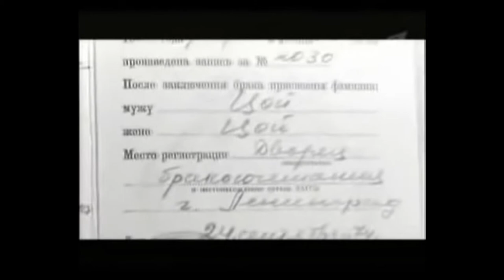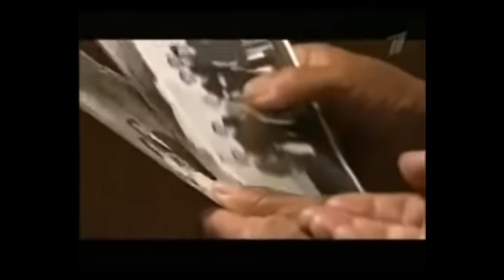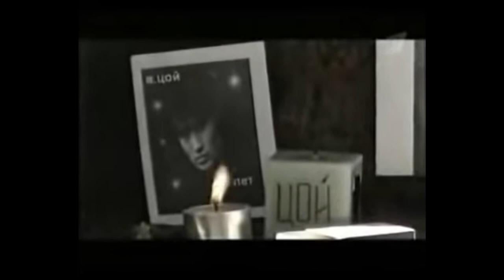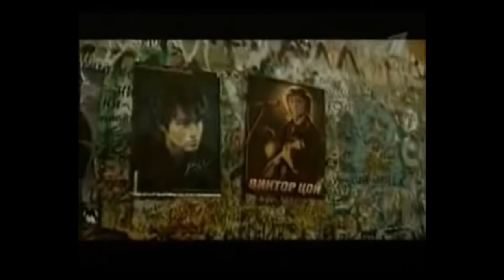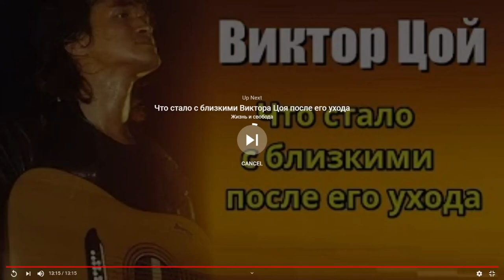Viktor Tsoi's parents 2008 interview, English subtitles (Click "CC" to turn on subtitles)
click "CC" for subs
First time making subs, sorry if it is Janky af